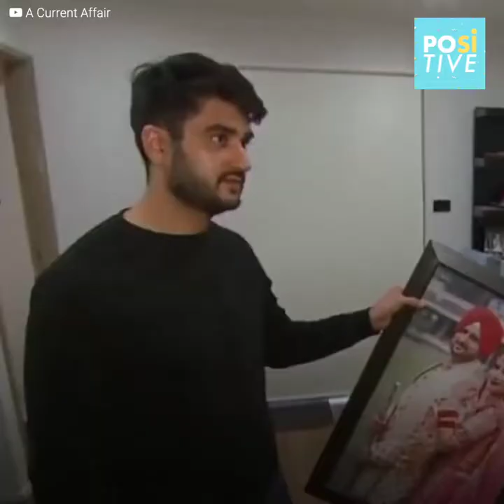"He is impotent": Wife asks for divorce after unhappy marriage